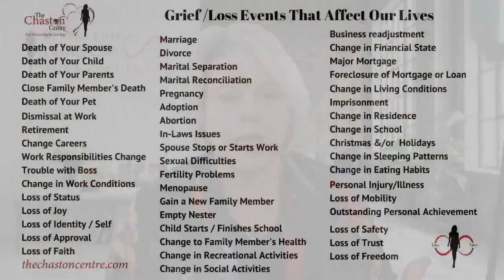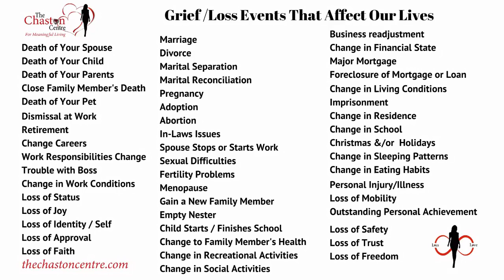Beyond Loss Loving Life with Karen Chaston - Jun 14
Welcome everyone.
It’s time to make the uncomfortable, COMFORTABLE.
Many people do not want to talk about Loss or think about it. In fact, only a few even know what to say when a loss occurs, let alone how to move on.
As a Beyond Loss Mentor, Speaker, and Author who has deep-dived into loss, I love to share how we can easily move beyond any of the 40+ loss events that can affect our lives and create our better everyday life.
That is what this show is all about.
Join me each week as we break down all the myths, the clichés, the beliefs that we have been around for centuries.
As I'm going live using StreamYard! Before leaving a comment, please grant StreamYard permission to see your name.

✅ 81,500+ likers

🌟🌟🌟🌟 SED Services🌟🌟🌟🌟

✅Events calendar

✅Marketing/business mentoring

✅Online readings